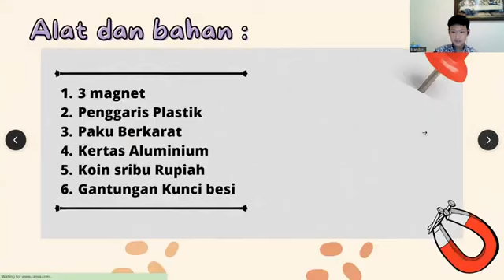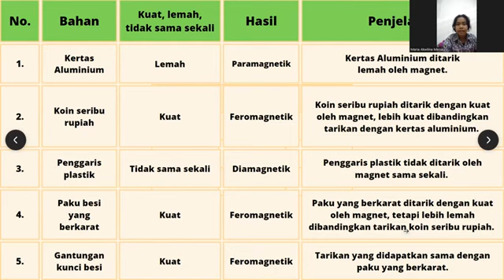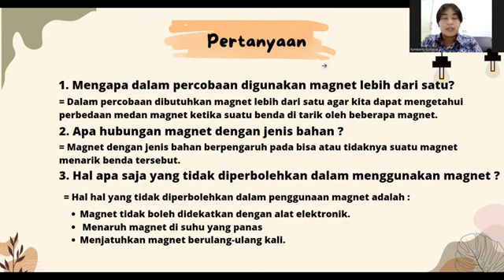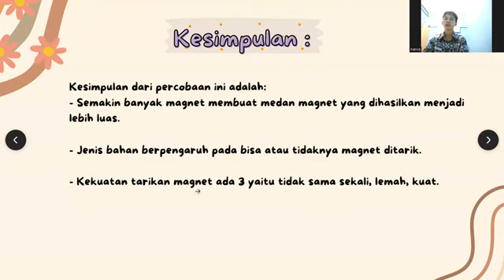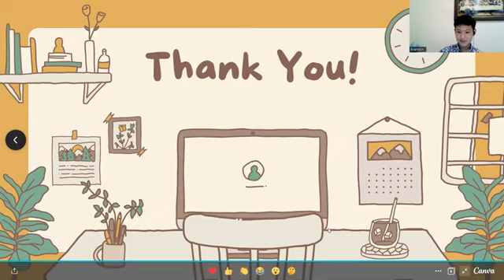Kemagnetan-Kelompok Brandon dkk IX A